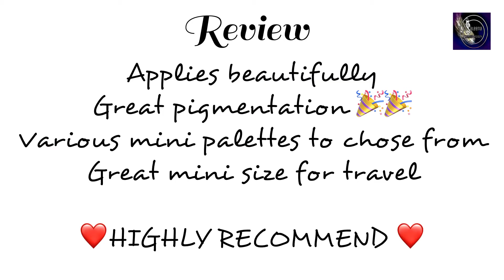NATASHA DENONA MINI SUNSET PALETTE | REVIEW AND SWATCHES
Hi Friends!

For more videos on upcoming tips, eye looks, different makeup styles, Do not forget to SUBSCRIBE and SUPPORT my channel and also click on the bell icon to be the first to receive newest video updates. A huge thank you dear friends, for your time and support.

'Makeup is an add-on to Your BEAUTY! DO remember that you are already Beautiful! '